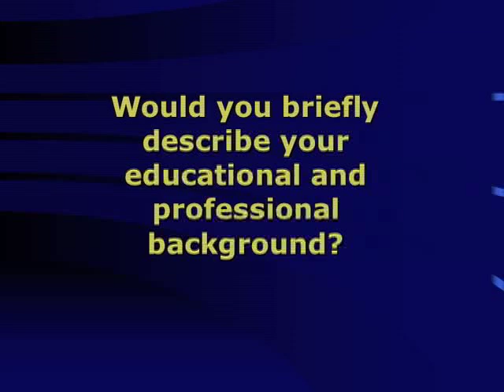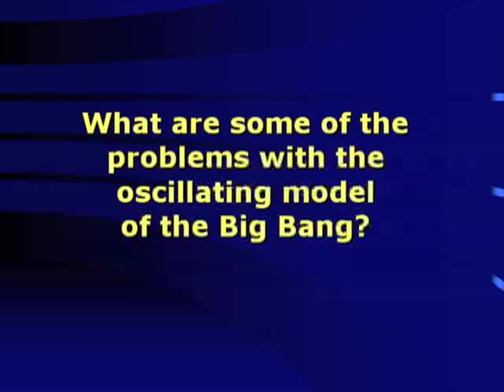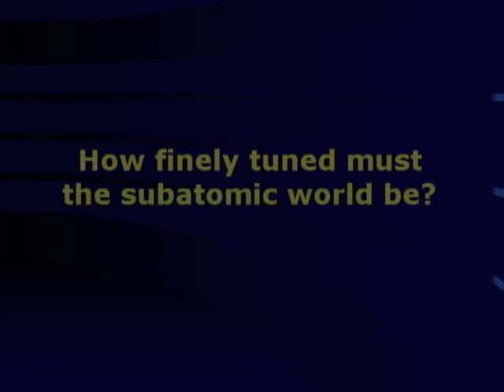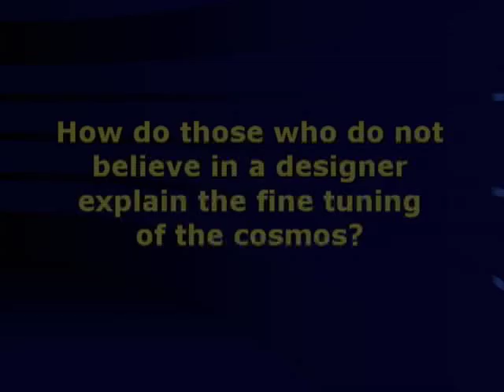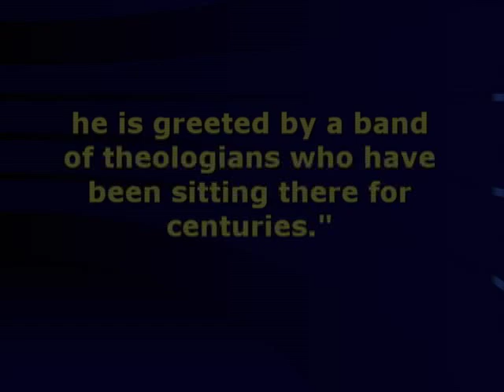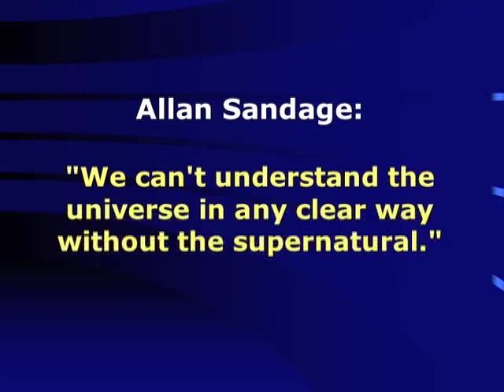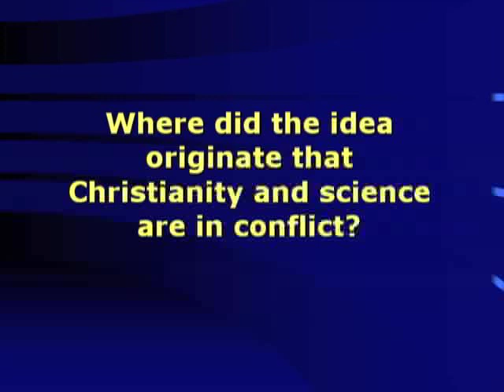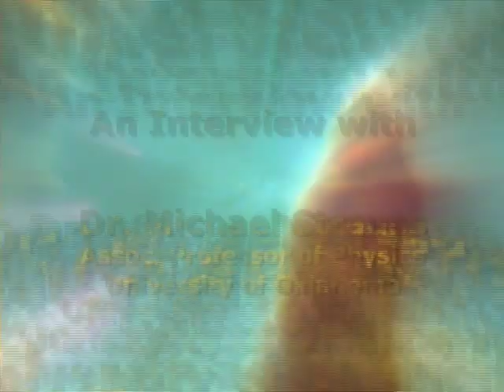On the Origin of the Cosmos - An Interview with Dr. Michael Strauss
Dr. Michael Strauss is respected both in the National Laboratories where he conducts research in experimental elementary particle physics, and the university classroom where he has received many teaching awards. In this exclusive interview at UC Santa Barbara, Strauss tackles a number of provocative questions relating to the origins and design of our universe. He relates how the evidence pointing to an expanding universe and a moment of creation troubled many scientists in the 20th Century. As a result of mounting evidence for the beginning of the universe and the exquisite fine-tuning of natural laws and physical parameters necessary for life, most of these scientists have come to acknowledge a "superintellect" behind it all.

Interview Questions:

1. Would you briefly describe your educational and professional background?
2. How did you develop an interest in the study of physics and cosmology?
3. What have been the prevailing scientific theories of the origin of the universe?
4. How did the shift from a steady-state model of the universe to the Big Bang model take place?
5. Could you discuss some of the submodels of the Big Bang?
6. What are some of the problems with the oscillating model of the Big Bang?
7. Would you comment on Stephen Hawking's Brief History of Time?
8. What is your take on the Anthropic Principle?
9. What lines of evidence are there for an intelligent design of the universe?
10. Could you give other examples of fine tuning in the universe?
11. How finely tuned must the subatomic world be?
12. How do those who do not believe in a designer explain the fine tuning of the cosmos?
13. What are the strengths of a purely materialistic worldview?
14. What are some of the weaknesses of a purely materialistic worldview?
15. Can a materialistic worldview distort scientific inquiry?
16. How did the Christian worldview play a role in the rise of modern science?
17. In his book, "God and the Astronomers," Robert Jastrow, a self-proclaimed agnostic wrote, "For the scientist who has lived by faith in the power of reason, the story ends like a bad dream. He has scaled the mountains of ignorance; he is about to conquer the highest peak; as he pulls himself over the final rock, he is greeted by a band of theologians who have been sitting there for centuries." Would you comment on Jastrow's thoughts?
18. Paul Davies has moved from promoting atheism to conceding that "the laws [of physics] ? seem themselves to be the product of exceedingly ingenious design" (Superforce, p. 243). He further testifies, "There is for me powerful evidence that there is something going on behind it all ? it seems as though somebody has fine-tuned nature's numbers to make the Universe ? The impression of design is overwhelming" (The Cosmic Blueprint, p. 203). Would you comment on Davies' conclusions?
19. Please comment on the following statement by Allan Sandage: "We can't understand the universe in any clear way without the supernatural."
20. Please comment on these remarks by Albert Einstein: "The scientist is possessed by the sense of universal causation ? His religious feeling takes the form of a rapturous amazement at the harmony of natural law, which reveals an intelligence of such superiority that, compared with it, all the systematic thinking and acting of human beings is an utterly insignificant reflection."
21. Please comment on the following remarks by Sir Fred Hoyle: "A common sense interpretation of the facts suggests that a superintellect has monkeyed with the physics, as well as with chemistry and biology, and that there are no blind forces worth speaking about in nature. The numbers one calculates from the facts seem to me so overwhelming as to put this conclusion almost beyond question."
22. Where did the idea originate that Christianity and science are in conflict? How many universes would be required to make our finely tuned universe plausible by chance? So why isn't a multiverse theory scientific? Does the multi-universe theory tell us more about the objective reality or subjective belief? Does it tell us more about a person's mind or heart?